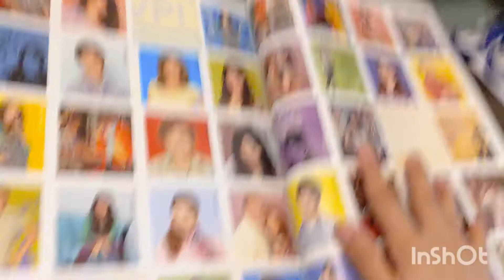Journal with Maniha Barry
Hey everyone, I am here. Sorry for my absence, I have online classes and it's been really weird because of it. Anyhow, I started journaling as many people do that.